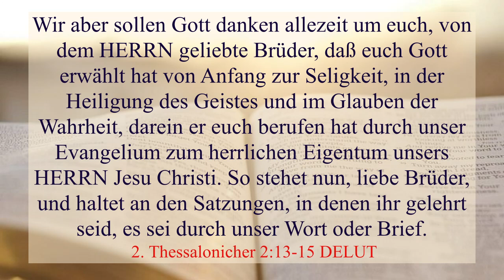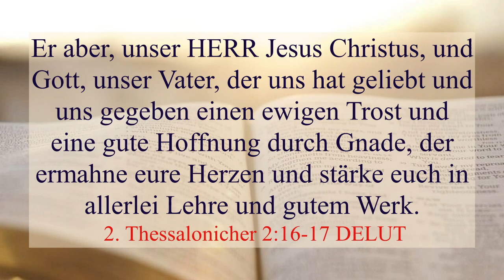3 Gespräch. Ermutigung. 2 Thes 2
«Иисус сказал ему: Я есмь путь и истина и жизнь; никто не приходит к Отцу, как только через Меня. Если бы вы знали Меня, то знали бы и Отца Моего. И отныне знаете Его и видели Его.» ‭‭От Иоанна святое благовествование‬ ‭14‬:‭6‬-‭7‬ ‭SYNO‬‬

«Мы же всегда должны благодарить Бога за вас, возлюбленные Господом братия, что Бог от начала, через освящение Духа и веру истине, избрал вас ко спасению, к которому и призвал вас благовествованием нашим, для достижения славы Господа нашего Иисуса Христа. Итак, братия, стойте и держите предания, которым вы научены или словом или посланием нашим.
‭‭Второе послание к Фессалоникийцам ‭2‬:‭13‬-‭14‬ ‭SYNO‬‬

Сам же Господь наш Иисус Христос и Бог и Отец наш, возлюбивший нас и давший утешение вечное и надежду благую во благодати, да утешит ваши сердца и да утвердит вас во всяком слове и деле благом.» ‭‭Второе послание к Фессалоникийцам (Солунянам)‬ ‭2‬:‭135-‭17‬ ‭SYNO‬‬